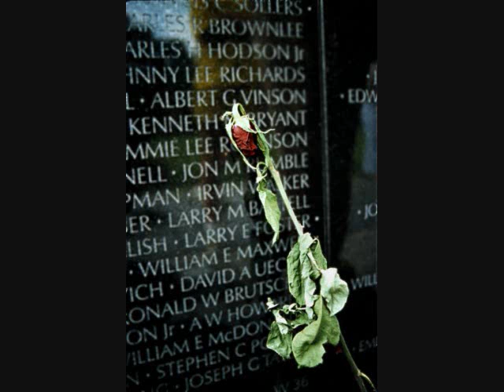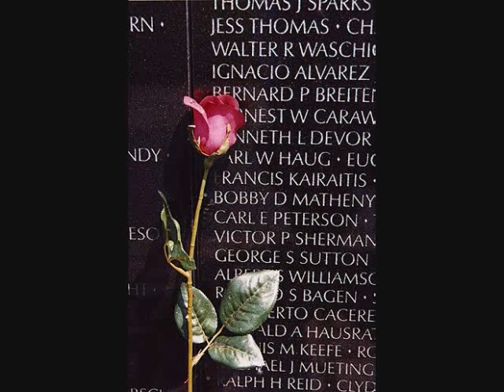Goodnight, Saigon...Baghdad...beyond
A remembrance of those who have gone before us